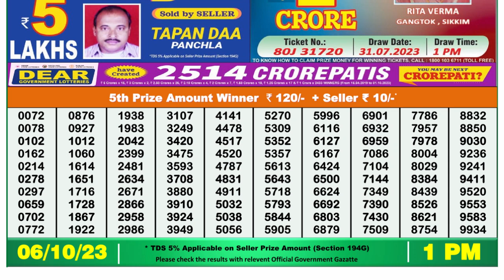🔴 Lottery Sambad Live 01:00pm 06/10/2023 Morning Nagaland State Dear Lottery Result Pdf Download